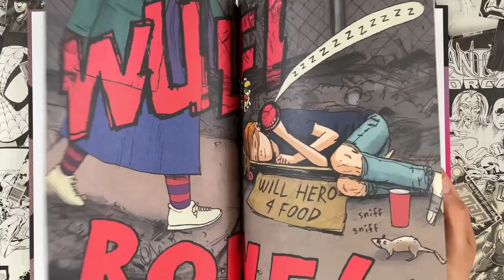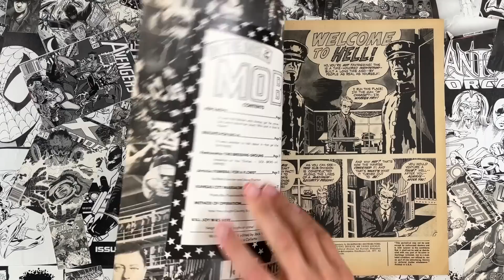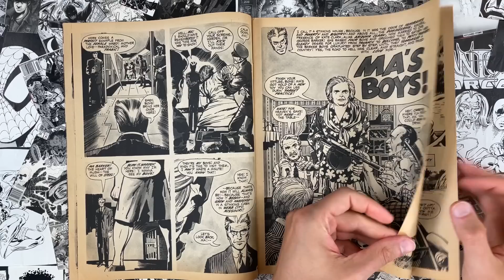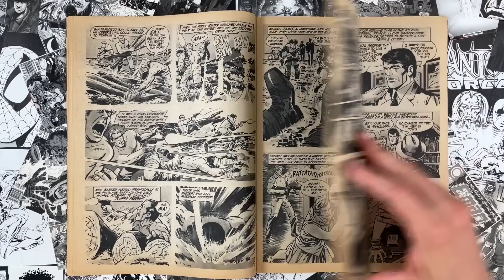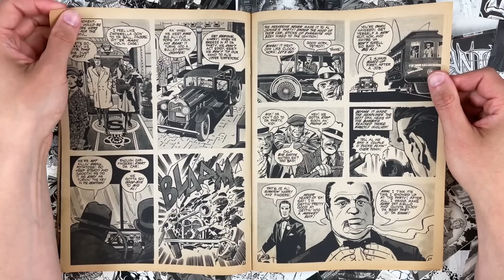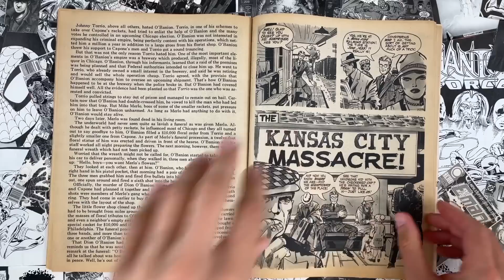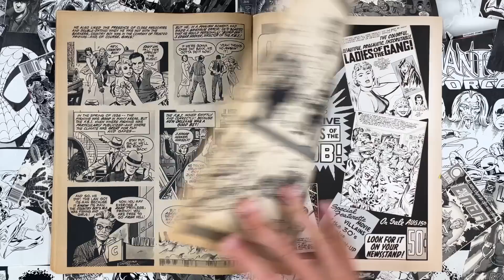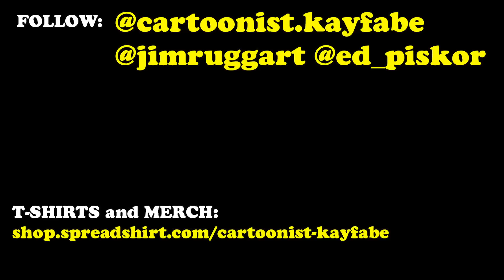Jack Kirby Crime Comic Classic - In the Days of the Mob